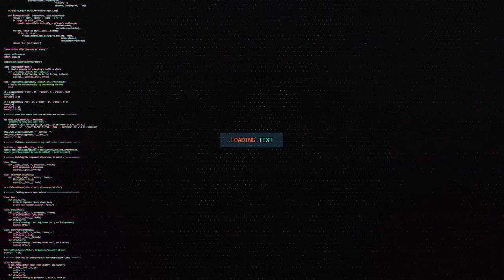ALXAYAATWAXAY KUGU BUSHAARAYNAYSA DADWEYNAHA MAGAALADA HARGEISA INAY IDIIN SOO KOR DHISAY AGAB CUSUB